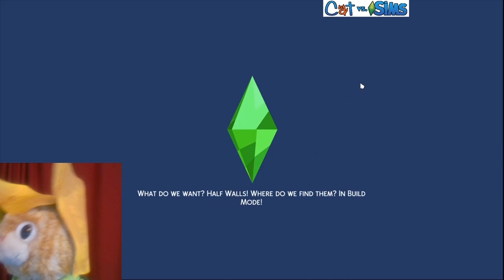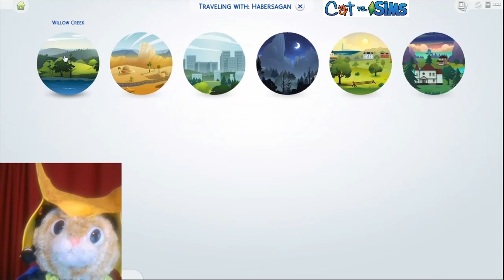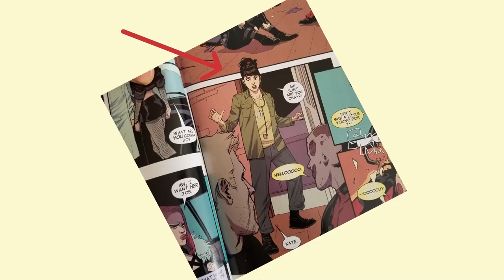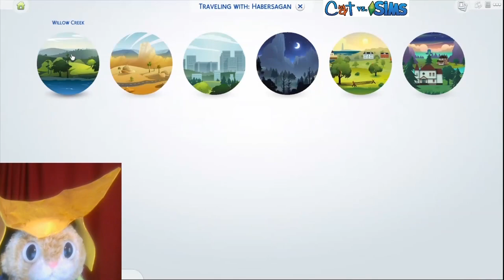HOWLOWEEN WITH PAPYRUS AND LOKI ODINSON | Let's Play Loki's Story | Sims 4 Gameplay S1E4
Sagan gives Loki an assignment for Sims 4 Seasons: Complete the Howloween tasks to earn 500 Satisfaction Points, meet Undertale's Sans and Papyrus, Marvel's Loki Odinson, visit a vampire's house, and play in a leaf pile.

GET SOCIAL

CREDITS